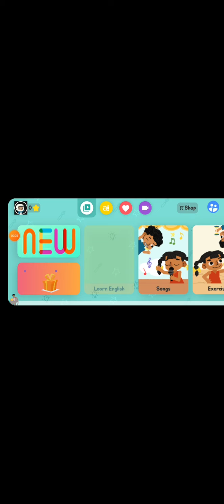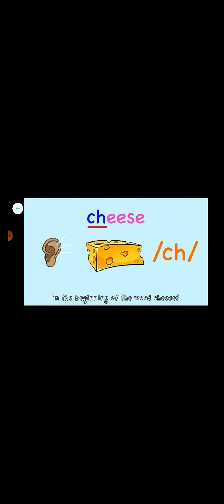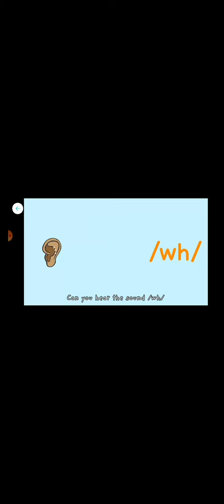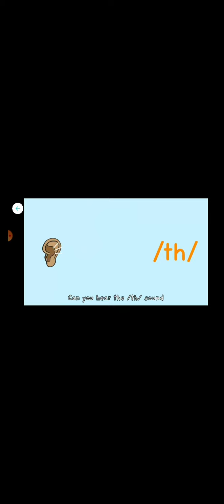Kutuki Kids Learning App - Your Preschool at Home | kutuki game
Kutuki is India's favourite kids learning app

🇮🇳 Winner Aatmanirbhar App Innovation Challenge

🇮🇳 Featured on Mann ki Baat

Kutuki - Kids Learning App is an early learning app Made by Educators for Indian kids in LKG, UKG, Playgroup and Nursery. Kutuki has taken deep care to ensure that preschool kids stay curious with joyful learning. Through Kutuki - Kids Learning App, kids learn and develop skills in English, language, STEM, social and life skills.